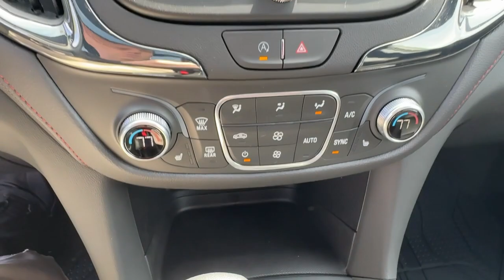2024 Chevrolet Equinox RS DE Wilmington, New castle, Newark, Hockessin, Claymont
New 2024 Chevrolet Equinox RS available at Diver Chevrolet located in 2101 Pennsylvania Ave, Wilmington, DE, 19806. Servicing the Wilmington, New castle, Newark, Hockessin, Claymont area.

Get into a car with value, the   2024  Chevrolet Equinox. Whether you're on a family road trip or doing the daily drive, the Equinox is your go-to vehicle. It's the elegant solution that blends advanced safety technology,  passenger comfort, and SUV functionality. The following are some of this vehicles highlighted options: Heated Steering Wheel
, Intelligent Auto on/off High Beams, Pre-Collision System, Lane Departure Warning, All Wheel Drive, Sun/Moonroof, Keyless Entry, Adaptive Cruise Control, Remote Engine Start, Lane Keeping Assist. Practical and functional meets stylish and comfortable in the Equinox. Take a test drive today.